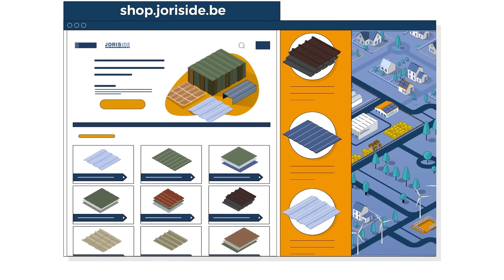Joris Ide - webshop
Renovatieplannen? De beste oplossing voor je dak of gevel vind je bij Joris Ide.